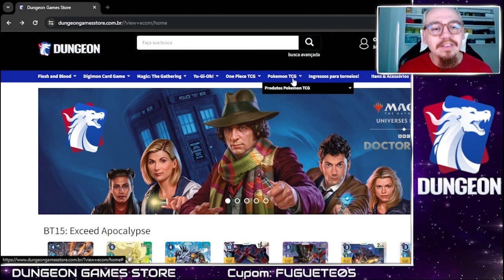[PAUPER] UR Control VS Rakdos Burn - Fuguete Champ 188